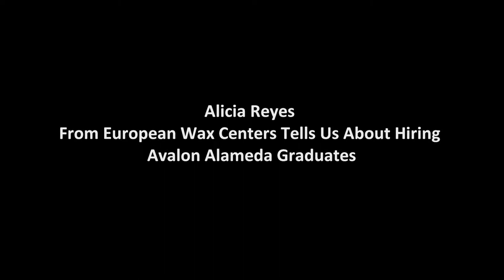Alameda Employer Spotlight European Wax Center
Avalon School of Cosmetology in Alameda visited European Wax Center to catch up with Alicia Reyes about the students that were hired from Avalon and how they are to work with.

Learn more about enrolling in the Avalon Makeup Artistry Courses at our Layton, Mesa, Phoenix or Alameda campuses at:

Avalon School of Cosmetology
2318 Central Ave,
Alameda, CA
94501